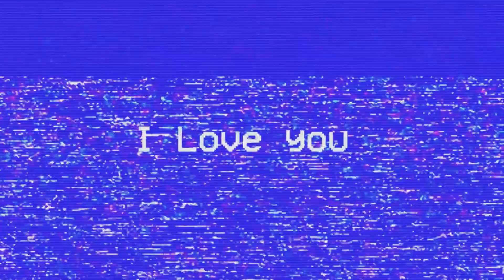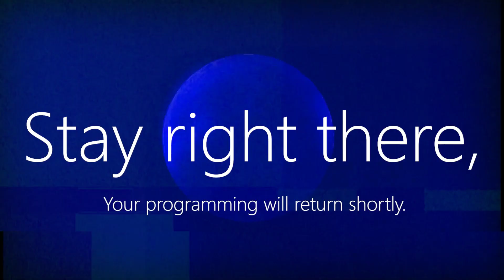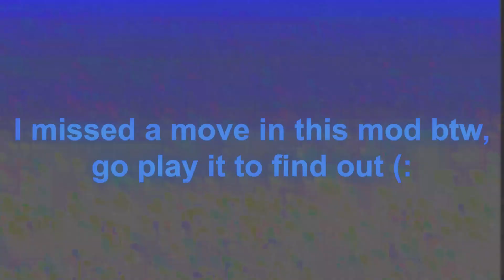TOJI FUSHIGURO in Blade and Sorcery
This is a great mod, check it out with the directions below:

(Just search for "Toji's Arsenal" on nexus, i'd link ya but i am literally incapable of doing so. sorry fellas.)

also i missed a move on the inverted spear of heaven, play the mod to find out what it is (:

timestamps:
0:00 in this video
0:27 intro
0:41 fumble the bag simulator
0:56 toji fushiguro
1:00 introduction
1:25 Go / Jo gets cooked
1:51 Citadel Gameplay
3:17 Market Gameplay
9:33 toji fushiguro
9:39 they're selling what???
14:48 outro